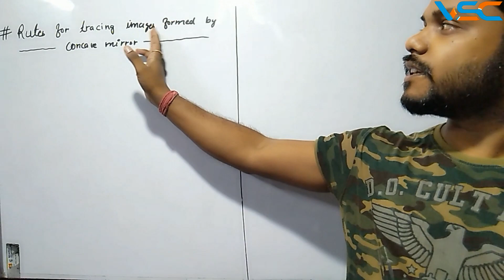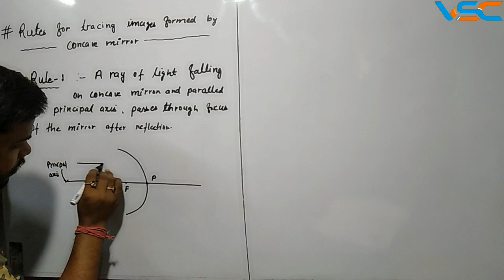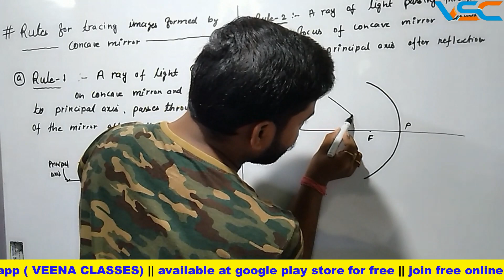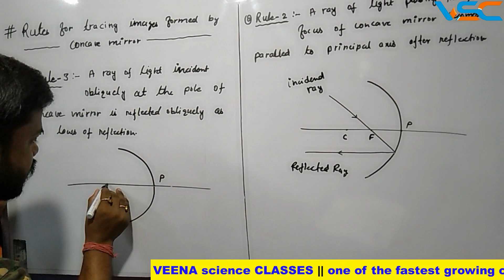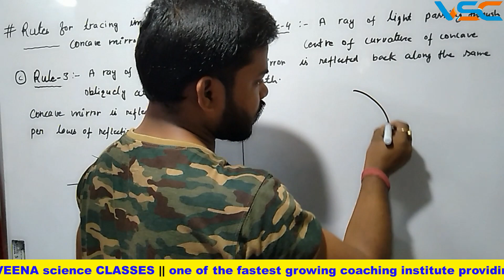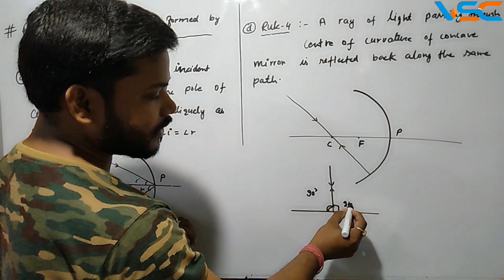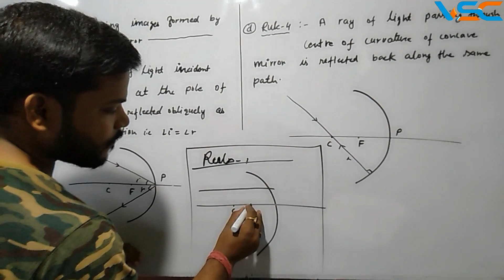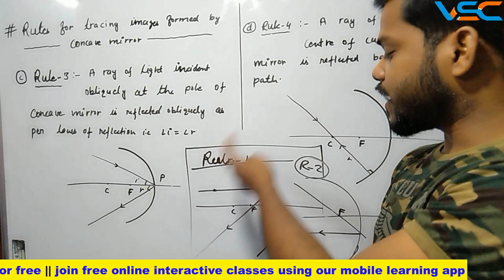RULES for IMAGE FORMATION || CLASS-10 || LIGHT-REFLECTION & REFRACTION || PHYSICS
ONLY ONE RULE HAVE TO KNOW FOR IMAGE FORMATION
RULES FOR IMAGE FORMATION
By Vivray
inspired by
RULES OF IMAGE FORMATION